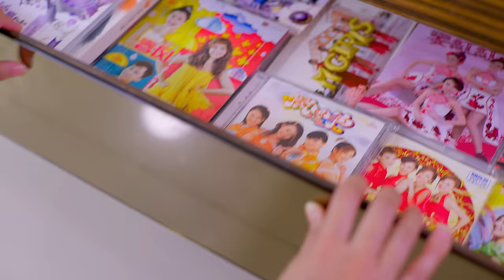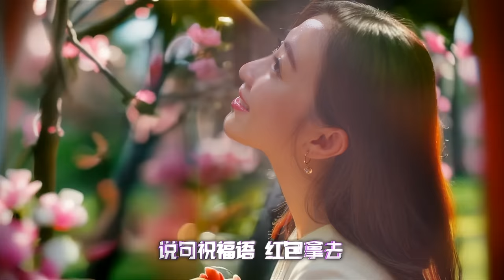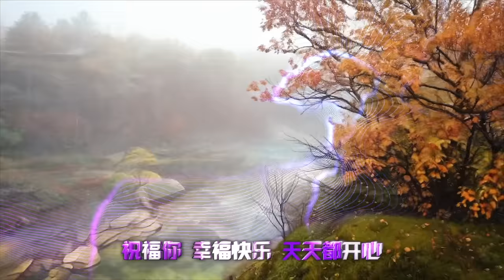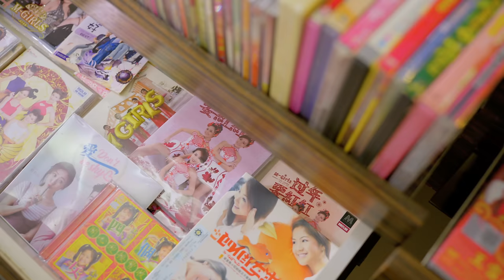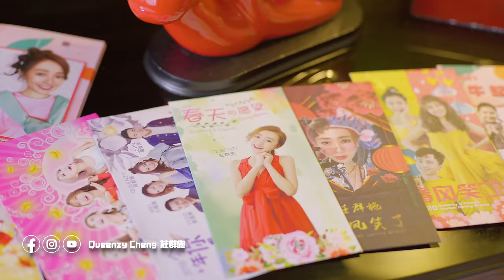2024 Queenzy 莊群施 - 好运气 Good Luck (音乐视频 AI Music Video) 【Eng/Mal Sub】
2024甲辰龙年，群施没有缺席！出道30周年特别呈现，制作团队运用人工智能还原声影，打造 AI 庄群施再唱龙年贺岁歌，祝福每个人都有《好运气》！

Celebrate Queenzy's 30-years legacy and let the magic of AI transport you into her world as she continues to inspire us through her posthumous work with this groundbreaking 2024 Chinese New Year release "Good Luck". Thank you for being a part of this historic musical journey!

歌词 (Lyrics)
好运气 哟 好运气
祝福你 好心情 哟 好心情
祝福你 好Happy 喲 好Happy
祝福你天天都是好运气 身体健康又美丽

新年又来到 恭喜恭喜
祝福你们都 万事如意
新的一年要 欢欢喜喜
不管天塌或是风雨

新年又来到 大吉大利
说句祝福语 红包拿去
新的一年要 知足满意
珍惜身边的每个脚印

春天 来临 转眼又过四季
好运 来临 祝福你幸福快乐天天都开心

好运气 哟 好运气
把所有坏的通通丢掉前进

Follow Queenzy Cheng 莊群施 on her social media channels

莊群施经纪公司Qhinetic Ventures声明：
任何有关庄群施肖像和声音内容，皆须得到经纪公司允准才能使用，经纪公司保留追究权利。同时，有关庄群施的任何消息也以官方平台公告为准，其余平台皆视为未经证实的消息。

Queenzy 莊群施 is managed by representatives of her estate. Unauthorised usage of her image rights or publicity rights, including but not limited to name, stage name, personal characteristics and identification, voice, signature, images, videos, digital replicas, or AI versions of her, including face or voice, is strictly prohibited without prior consent from her estate.

Music video《好运气》Good Luck by Queenzy Cheng 莊群施.